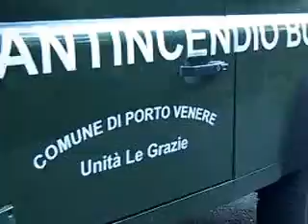Liguria in fiamme boschi ridotti in cenere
Videos Vittorio Innocente - 16.00 pm dense smoke, flames high, the alarm goes off. In the woods above the small village of Agnola in the town of  Carro (La Spezia) started a fire broke out from the roadbed. It 's the helicopter intervened from Genoa. At work, men over 30: Fire Department, the State Forestry Corps, Civil Defence ARCI Val di Magra, volunteer fire fighting Portovenere, Levanto, Mattarana and Carro.

Video di Vittorio Innocente -- Ore 16,00 fumo denso, fiamme alte, scatta l'allarme. Nel bosco sopra la piccola frazione di Agnola nel territorio comunale di Carro (La Spezia) è divampato un incendio partito dalla sede stradale. E' intervenuto l'elicottero proveniente da Genova. Al lavoro oltre 30 uomini: Vigili del Fuoco, Corpo Forestale dello Stato, Protezione Civile ARCI Val di Magra, volontari antincendio boschivo di Portovenere, Levanto, Mattarana e Carro.